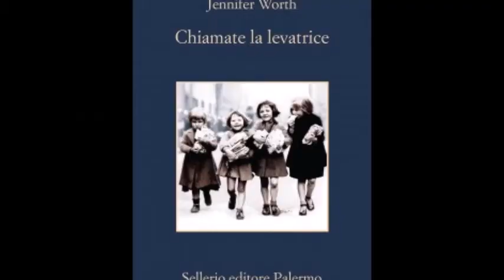Chiamate la levatrice ~ Literary Adaptation [ITA] ~ SSML Gregorio VII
Video realizzato a fini didattici per l'esame del corso di "Literary Adaptation", tenuto dalla prof.ssa Adriana Bisirri e dal prof. Alfredo Rocca (SSML Gregorio VII), in collaborazione con UNITALIA e ASTRAMBIENTE. A.A. 2019/2020.